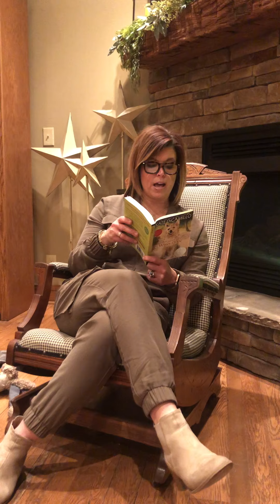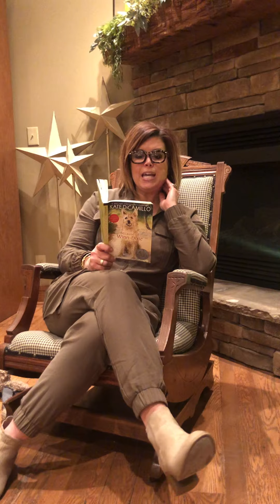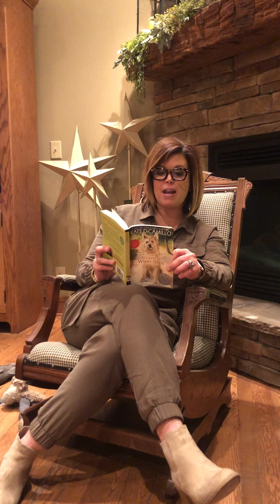Because of Winn-Dixie Ch 1 and 2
Read by Mrs. Weiler, Principal